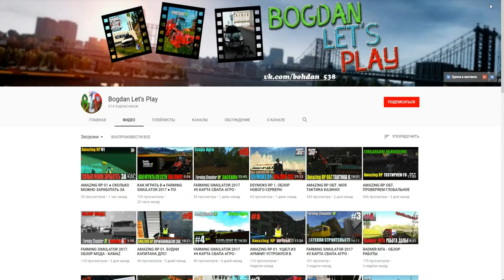CRMP Severe Role Play - ЗАШЁЛ ПОИГРАТЬ СПУСТЯ ПОЛГОДА ЧТО И КАК?!#32